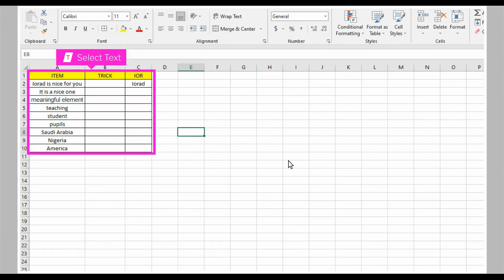Microsoft Excel - How to flip a table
Watch this quick & easy tutorial to see how to use the Transpose feature.
If you have a worksheet with data in columns that you need to rotate to rearrange it in rows, use the Transpose feature. With it, you can quickly switch data from columns to rows, or vice versa.